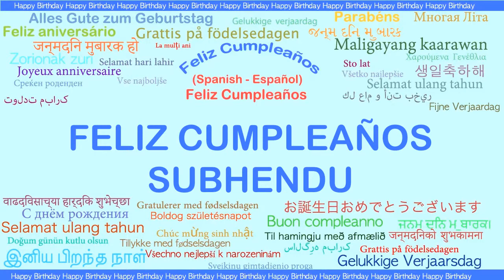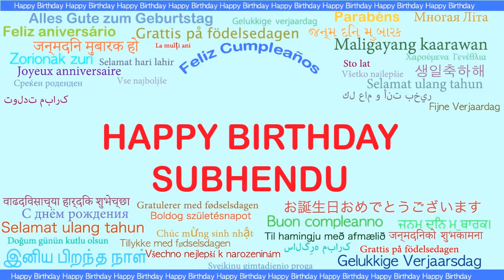Subhendu Languages Idiomas - Happy Birthday